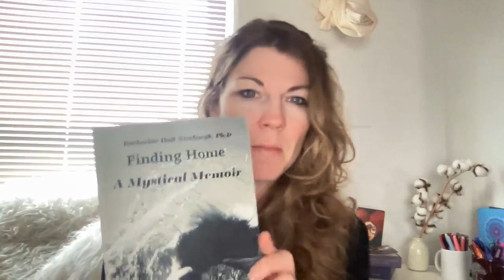When the Heart Leads: A New Morphogenetic Field (Episode 16)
In this 16th episode of When the Heart Leads, Dr. Kate explores the idea of giving and receiving, and a new model of abundance.

Or go deeper and become an official Books of Eden Sponsor! All proceeds go toward author scholarships.